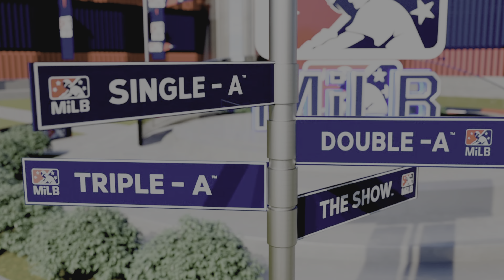MLB the Show 23 -4K- Road To the Show - Season 1 | Game 14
Mr. Parham's 14th minor league start!! The first game of the second half of the minor league season. Having come second in their division, the Frisco Roughriders seem ready to ride behind one of the best pictures Mr. Parham who has the best E.R.A. on the team!!